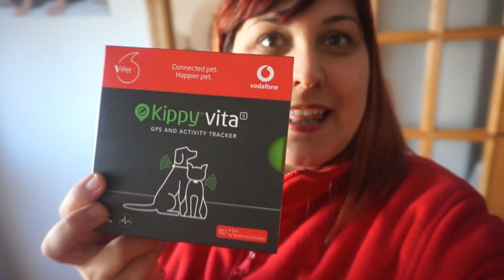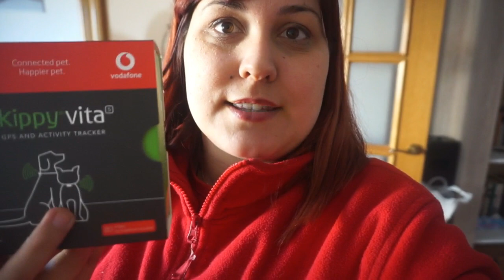ME LLUEVEN LA COLABORACIONES + SOY UNA SUPER BLOGUERA + ES BROMA